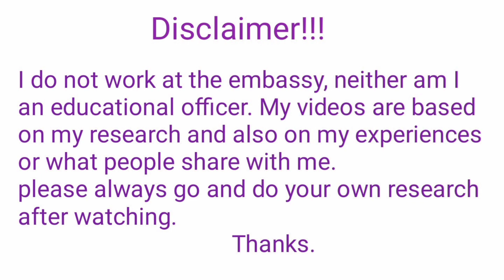Essential Tips for International Students| Preparing to Study in Portugal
Hello Friends,